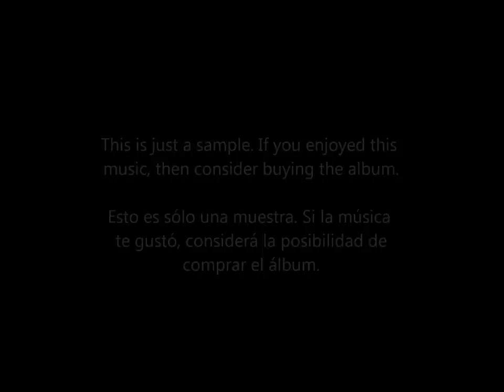2. Kanha Down - Nicholas Hooper ("Land of the Tiger")